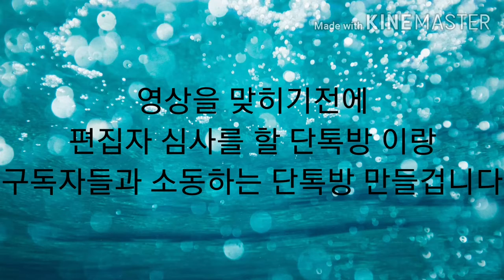공지 사항 입니다 많은시청부탁두립니다 링크는 성명란에 있습니다